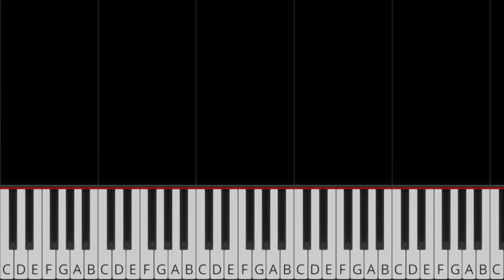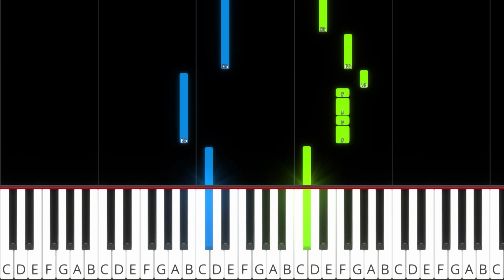Bee acquires help to do a silly dance - (BEGINNER) Piano Tutorial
🕒 Playback Speed Timestamp for Practice
➡️ Right Hand x75 - 00:00
➡️ Both Hands Normal - 02:06